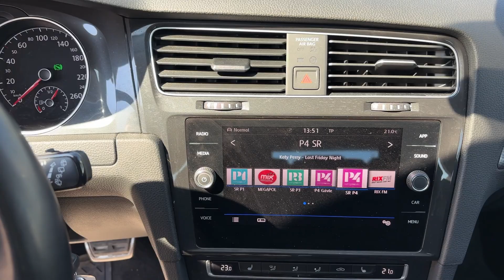Köp Volkswagen Golf Alltrack på Klaravik